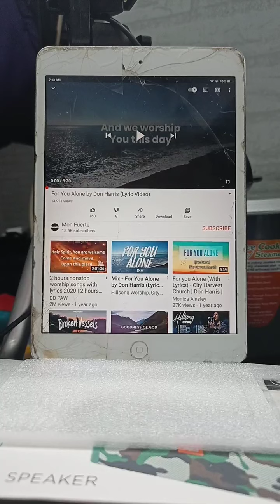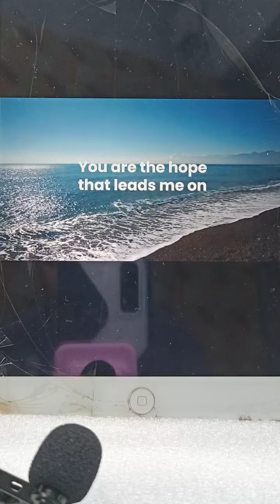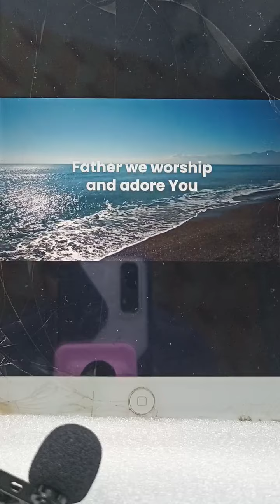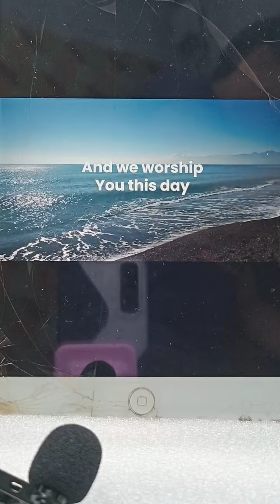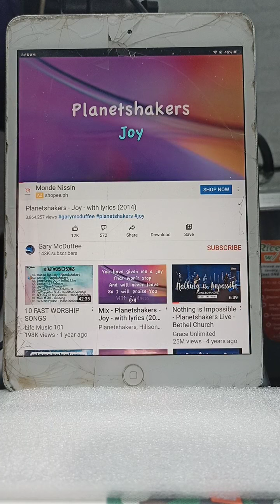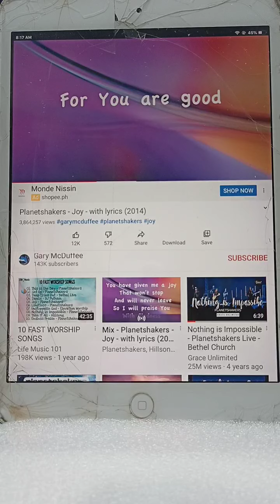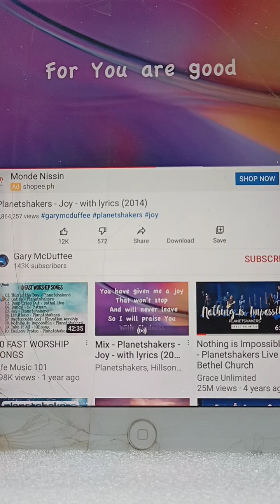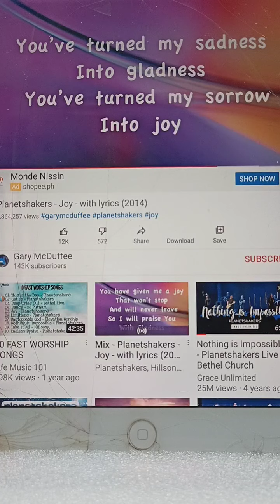Saturday Morning Devotion Ps. Kiko FEELING HOPELESS ? DANCE ! August 28, 2021